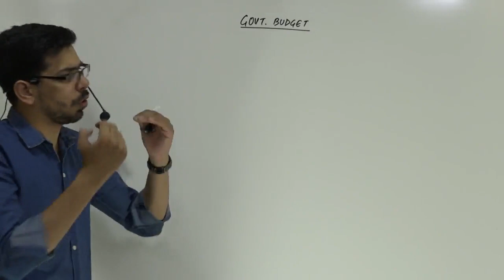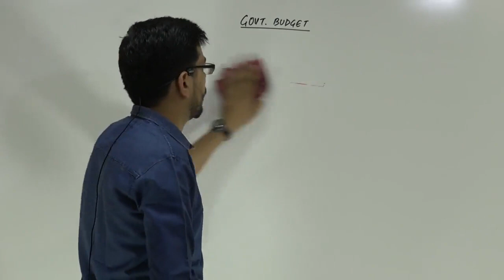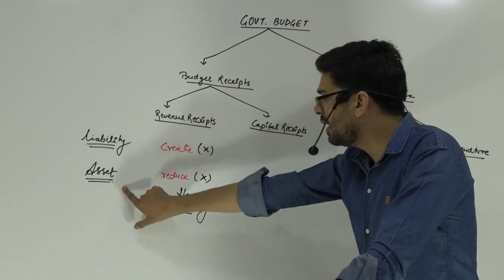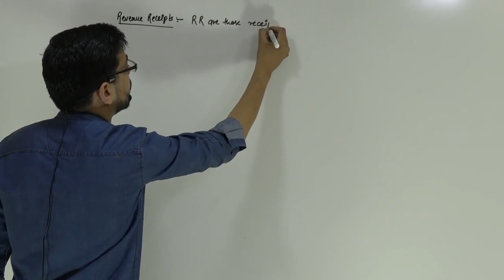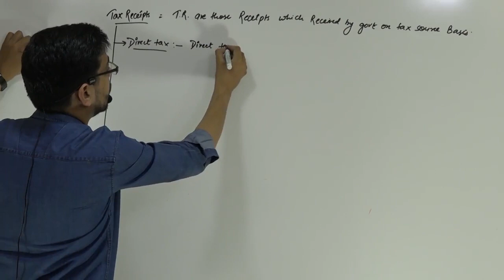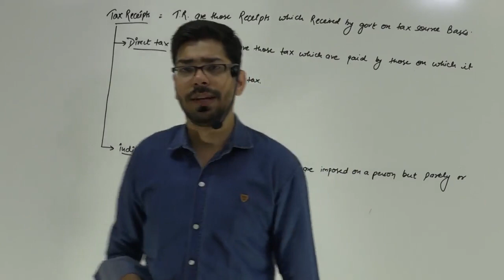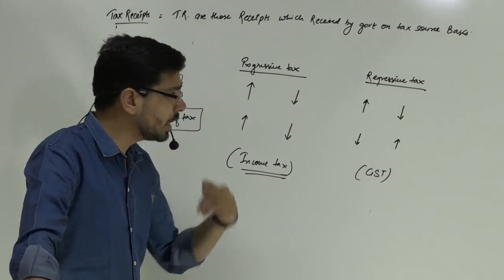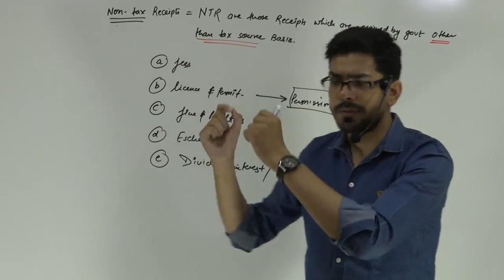GOVERNMENT BUDGET | MACRO ECONOMICS | BY PROF. VINIT KUMAR SIR.